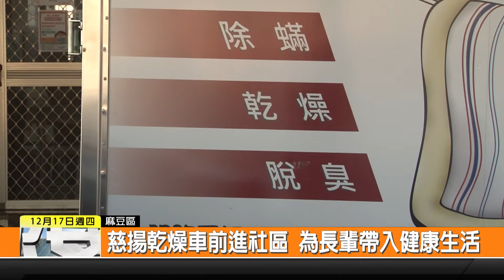1091217新永安新聞-慈揚乾燥車前進社區 為長輩帶入健康生活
根據經驗和社區長輩的需求 由在地企業成立的慈揚基金會 特別購買了一台乾燥車 日常就來到各社區或是關懷據點內 幫忙長輩家裡的棉被枕頭等用品 做乾燥 除臭和除塵螨的動作 更是進一步來到安養機構或是學校等地方 讓這台車的功用 可以發揮到更大